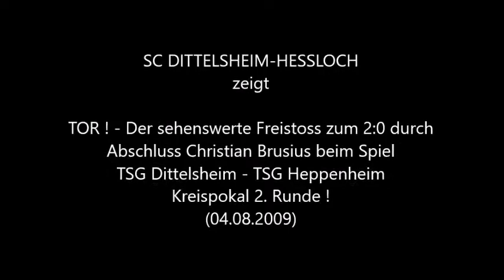2zu0christianbrusius 1rundekreispokal tsgtsgheppenheim 0910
Klasse Freistoss zum 2:0 der TSG Dittelsheim mit Abschluss Christian Brusius beim Kreispokalspiel der 1. Runde TSG Dittelsheim-TSG Heppenheim Saison 2009/2010 !!!